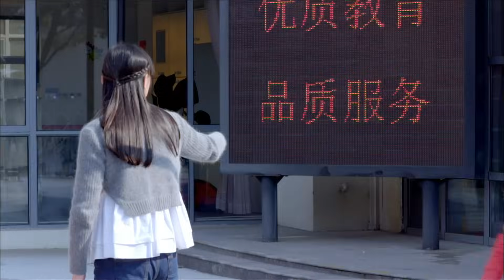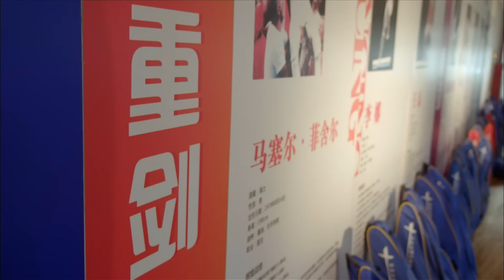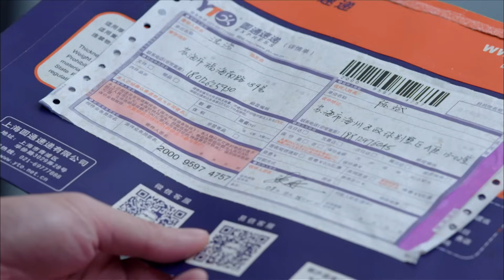两生花 The Double Life of Veronique 第33集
单亲妈妈颜宋（王丽坤）带着儿子颜朗（武泽锦熙）在医院看病时，遇见一个叫秦漠（刘恺威）的奇怪男人，他在那一年因为一场车祸而成为植物人，醒来后已经忘记了自己的身世，但在见到颜宋第一眼时，就宣称颜宋是他的未婚妻，而颜朗是他们的儿子。颜宋出于善良，收留了无家可归的秦漠。然而，颜宋始终暗恋的完美男人林乔（髙仁）也在分别八年后回国，他第一眼见到颜朗时，竟也认定颜朗是他的儿子！原来，一个大学毕业的聚会上，颜宋和林乔因为酒醉而阴差阳错地共度了一夜，那一次导致了林乔的女友苏祁自杀。林乔并不爱苏祁，但如今他若想继承林家的产业，就必须要娶苏祁为妻。林乔想尽到他对颜宋母子的责任，但在这个过程中，他深深被颜宋的善良打动。围绕着颜宋母子，一场甜蜜而痛苦的情感漩涡正在张开。与此同时，一位德高望重的美籍华裔跨国企业家陈天在中国开展业务时忽然因身染重病死去，临死时，他认出秦漠就是他失踪了八年的儿子。然而，企业的继承人却是陈天的养子欧阳藤；他见到颜宋第一眼，竟也因为惊讶而当场失态。